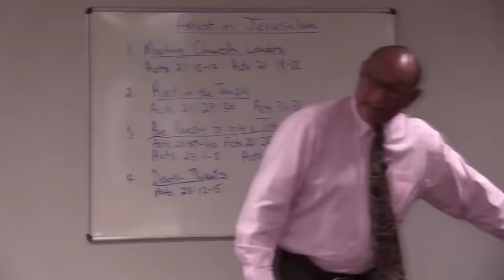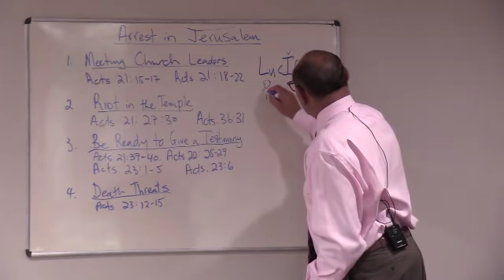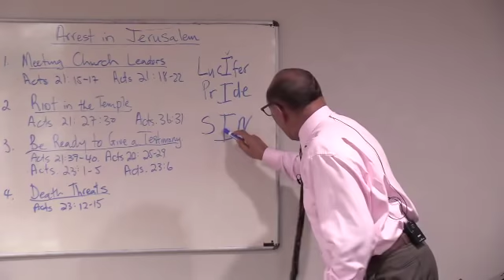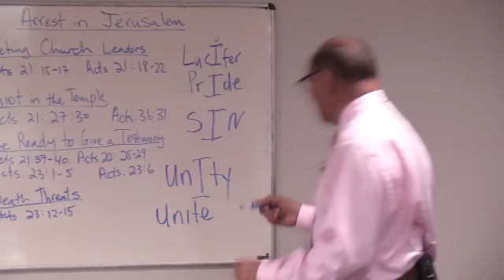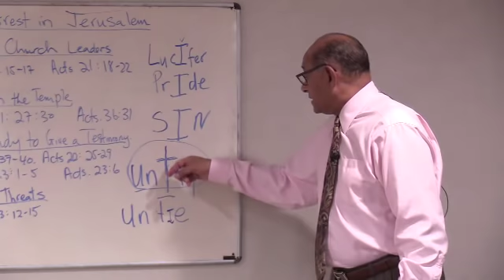3rd Quarter 2018, Lesson 11 - Arrest In Jerusalem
Soon after Paul’s first missionary journey, it became clear that there was a fundamental disagreement in the church on how the Gentiles were to be admitted into the faith (Acts 15:1-5). Perhaps sensing a growing conflict, Paul conceived a plan to promote unity in the church. Because at the council he was asked to remember the poor (Gal. 2:10), he decided to invite the Gentile churches to provide financial aid to the brethren in Judea, the “collection for the saints” (1 Cor. 16:1), perhaps hoping that it could help build bridges between the two groups.

This could explain his determination to go to Jerusalem at the end of his third journey, despite the risks. On one hand, he had a genuine love for his fellow Jews (Rom. 9:1-5); on the other, he longed for a united church (Gal. 3:28, Gal. 5:6). As Jews and Gentiles were equally saved through faith, not through the works of the law (Rom. 3:28-30), any social alienation between them based on the ceremonial requirements of the law was against the inclusive nature of the gospel (Eph. 2:11-22).

Let’s follow Paul as he enters this new phase of his life and mission.